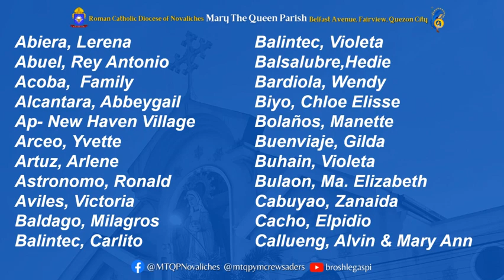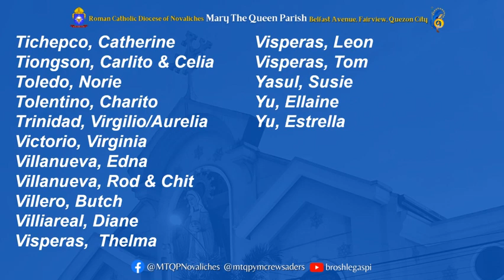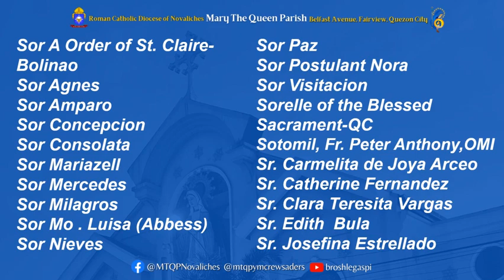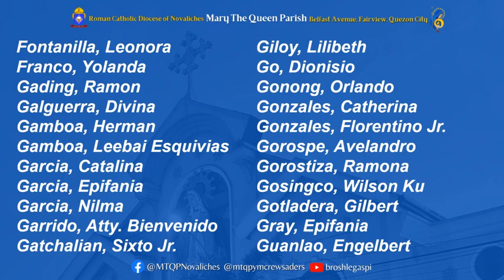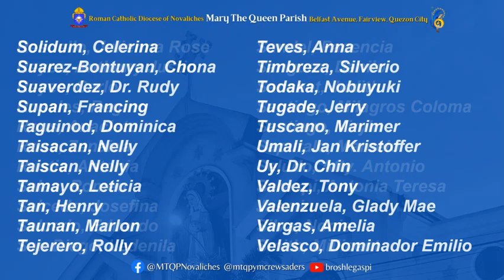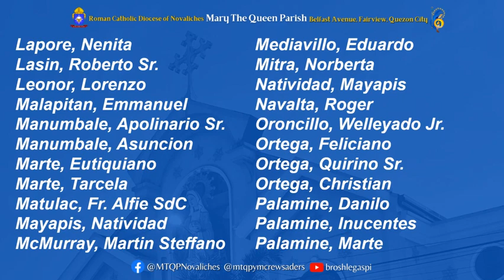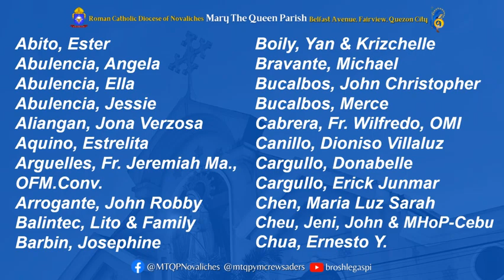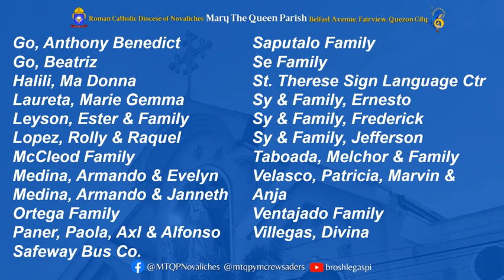♥ Intentions & Marriage Banns-24th SOT-B-September 15, 2024 ♥